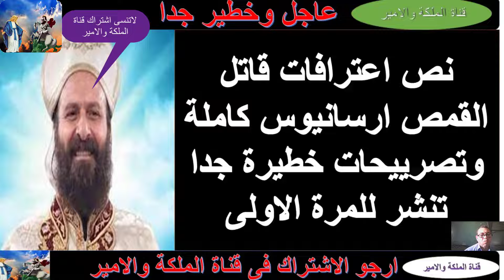بالدليل و الصور و الكاميرات وهم قـ،،تـل القمص ارسانيوس كاملة وتصريحات خطيرة جدا تنشر للمرة الاولى